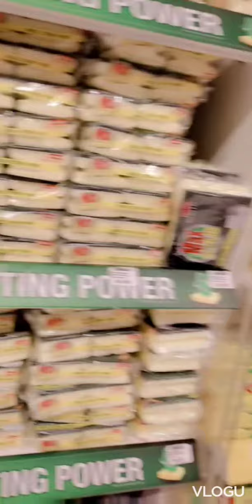January 25, 2023 shopping Karne are he